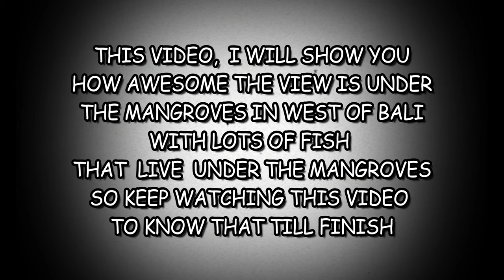Mangrove diving in West of Bali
I did it when the sea water was hight tide after get information & recommendations from my good friend Mr Alex  and  there a lots of fish and sea animals that live under the mangroves,,,,the view down there  is very different espesially under the mangroves.  only sometimes you can forget the duration becouse it's too shallow so dive computer sometime can't calculate how long you were under the mangrove